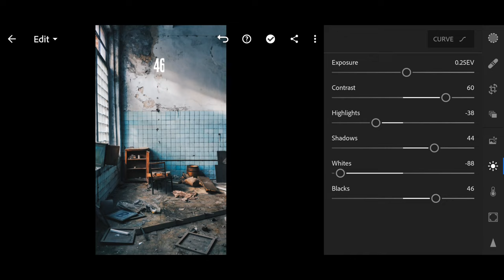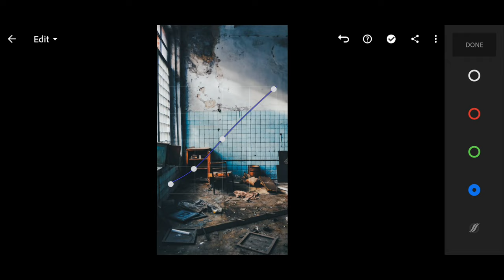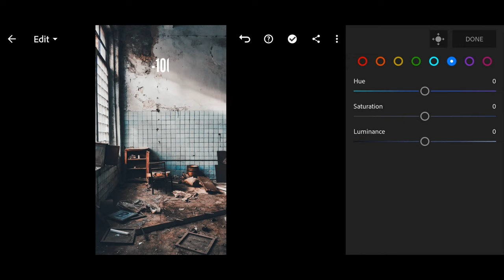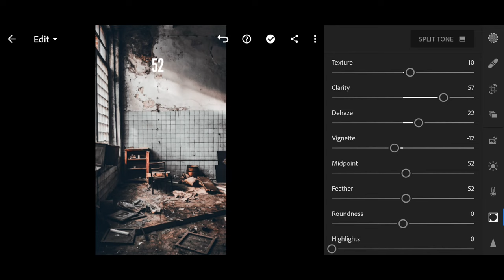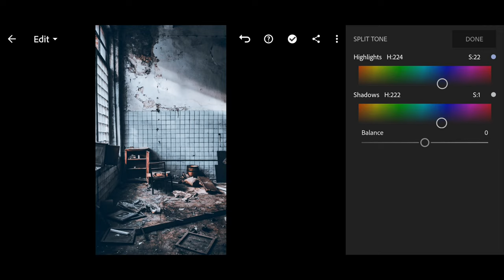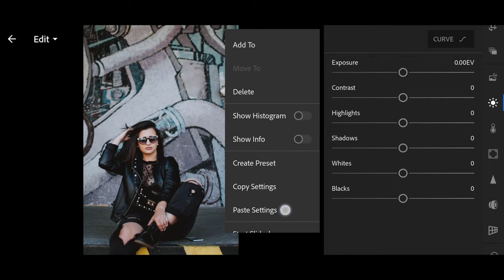Old Town Preset-Lightroom Mobile Preset-Free DNG-Lightroom Editing Tutorial.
Assalamualaikum Everyone!
I am saif sudad, and you are watching Sudad's film book. Today i will show
How to create a old tone preset lightroom mobile. In this video i'm kindly explaining, how can you easily learn about the old moody Preset and appy it on your Photo, Thank you.

[ 1234 ] This digits  just an example, not the actual password]

 [FREE NO COPYRIGHT BEAT 2020] FREE INSTRUMENTAL TRAP